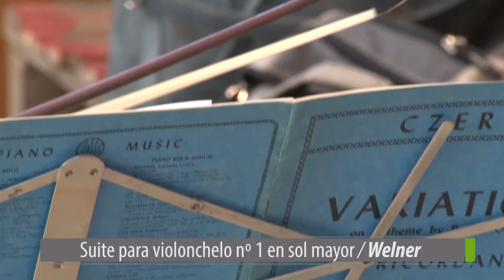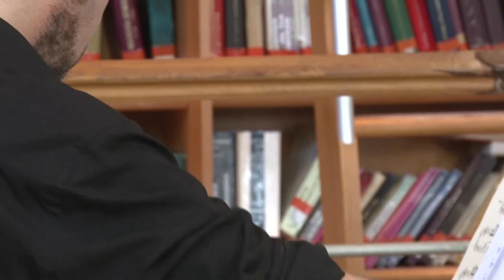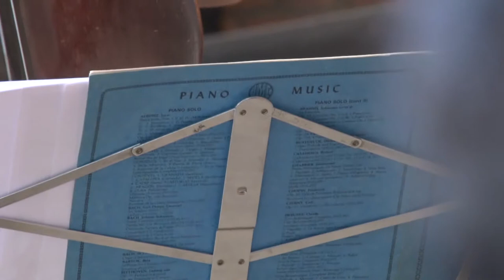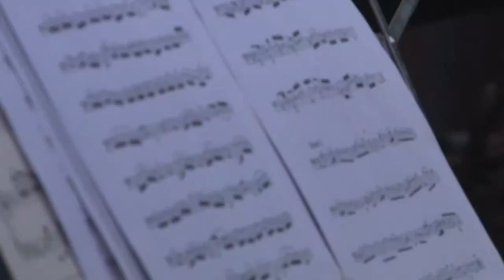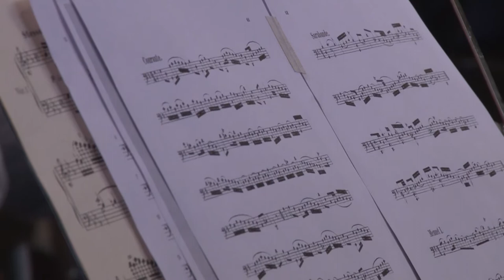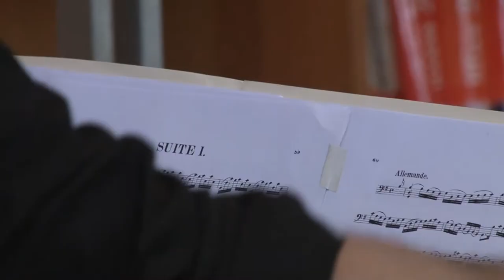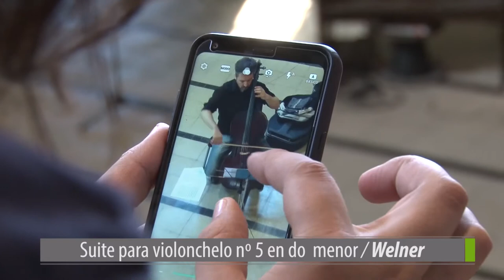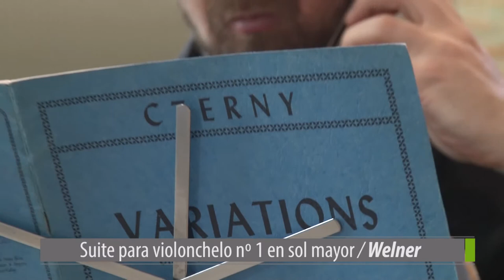Bach en la biblioteca Filloy - otoño polifonico 2019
En la primer presentación del Otoño Polifónico, Juan Sebastián Welner ofreció un recorrido por las suites para cello de Johan Sebastian Bach.
 La biblioteca central de la UNRC a estas alturas es un espacio que va más allá de ser un punto de estudio y lectura. En ella se pueden apreciar varias expresiones artísticas a lo largo del año con el programa "Arte en la Uni"

00:10 suite para Violonchelo Nº1 en Sol mayor
02:49 suite para Violonchelo Nº2 en Re menor
07:30 suite para Violonchelo Nº3 en Do mayor
10:12 suite para Violonchelo Nº4 en Mib mayor
12:50 suite para Violonchelo Nº5 en Do menor
15:55 suite para Violkonchelo Nº6 en Re mayor
17:50 suite para Violkonchelo Nº1 en Sol mayor
Facebook.com/uniriotv
Twitter.com/uniriotv